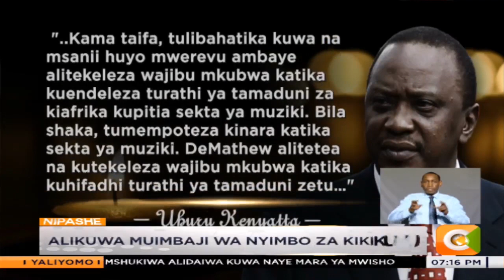Mwanamuziki John De Matthew afariki kwenye ajali ya barabarani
Mashabiki wa miziki ya kikuyu wanaomboleza kifo cha mwanamuziki John De Mathew aliyeaga dunia kufuatia ajali ya barabarani. De Mathew alifariki baada ya gari lake kupata ajali jana usiku. Makori Ongechi anaarifu zaidi kuhusu mwanamuziki huyu aliyevutia sifa licha ya baadhi kutaja nyimbo zake kuwa zenye kueneza chuki.